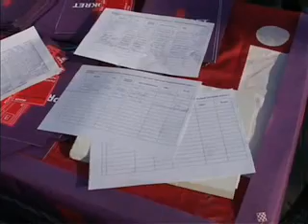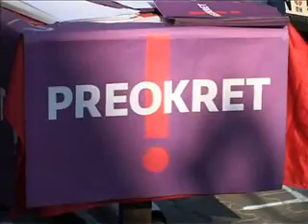30 11 ldp protiv visoke takse za kola